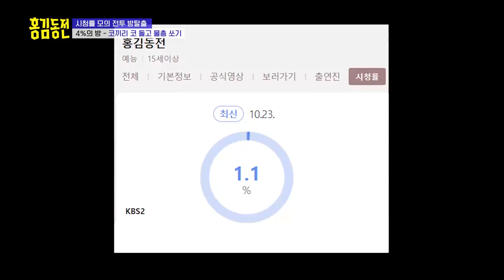[홍김동전] ⭐️시청률 4% 돌파 염원⭐️ 혼신의 코끼리 코 돌고 물총 쏘기!